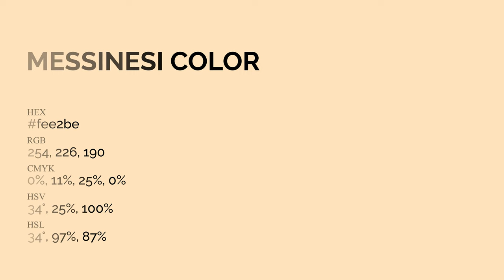Messinesi color fee2be hex Cool Orange color fee2be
What color is Messinesi ? fee2be hex, Cool Orange color fee2be

Hex fee2be Color Code is also known as Messinesi color

Hex fee2be Color code in RGB color code model is created after adding 99.61% red color, 88.63% green color and 74.51% blue color.
Hex fee2be Color code in CMYK color (process color) code model is generated after subtraction of 0% cyan, 11% magenta, 25% yellow, 0% black.